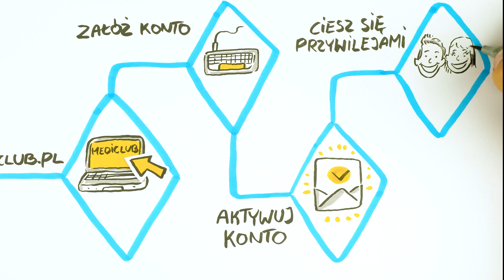MediClub - bezpłatny program, dzięki któremu łatwo zadbasz o zdrowie!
MediClub to bezpłatny program lojalnościowy. Dzięki niemu otrzymujesz dedykowane korzyści, dostępne TYLKO dla jego uczestników:
1. Ekskluzywne oferty specjalne dostępne tylko dla członków klubu.
2. Indywidualne konto na – przy kolejnych zakupach, nie będziesz musiał podawać ponownie swoich danych.
3. Stała zniżka na wizyty i badania dostępne na
4. Rzetelne porady medyczne przygotowane przez lekarzy i specjalistów Medicover dostępne zawsze kiedy ich potrzebujesz.
MediClub to realne korzyści dla Ciebie, do których masz dostęp od razu po rejestracji, bez umów i zobowiązań!
Z nami łatwo dba się o zdrowie!
Zarejestruj się już dziś! – super jakby to mógł być link kierujący wprost do formularza rejestracji